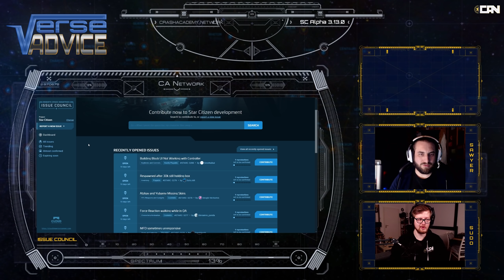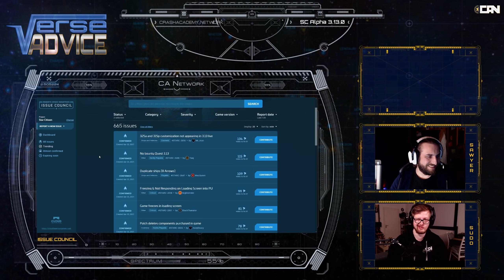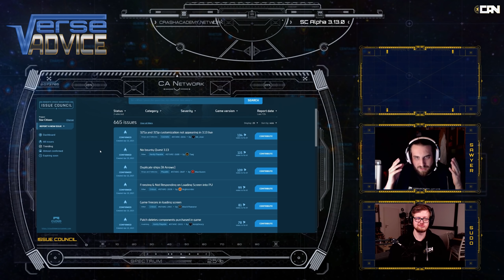Alles über die Star Citizen Alpha 3.13.0 | Verse Advice [Deutsch/German]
Willkommen zur Star Citizen Alpha 3.13.0
In Verse Advice setzen wir uns zusammen, um Euch alle wichtigen Neuigkeiten, Infos, Tipps und Tricks zum neuen Quartalsupdate in einer Episode auf den Punkt zu bringen und den neuen Patch aus unserer Perspektive zu bewerten.

Hier die Themenblöcke der Sendung:
► 0:00 Intro
► 2:52 New Content
► 17:24 Ships & Vehicles
► 26:58 Known Issues
► 34:04 Issue Council
► 37:52 Player Experience

Sawyer. Vuzy & Sudo

✔ Gib einen Referal Code bei deiner Registrierung an wenn wir Dich für Star Citizen begeistern konnte: STAR-F3CH-FQ5N

► Unsere Partner!

►Unsere Hardware!

✔ PC (Sawyer):
CPU: Intel Core i9-10900KF
Motherboard: ASUS ROG Maximus XII Hero [WI-FI]
Grafikkarte: MSI GeForce RTX 3060 Ti GAMING X TRIO
Arbeitsspeicher: 4x Corsair Dominator Platinum RGB DIMM 16GB, DDR4-3200
Netzteil: Kolink Continuum [Rev. 2.0] 1050W ATX 2.4
Gehäuse: Thermaltake Level 20 GT RGB Plus
CPU Lüfter: Noctua NH-D15
Gehäuselüfter: 3x Corsair LL Series LL120 RGB 120mm
Festplatten:
1x HDD 3 TB
1x Samsung 970 Evo 250GB M2
1x Intel Optane SSD 900P 280GB
2x Samsung 890 Evo 500GB